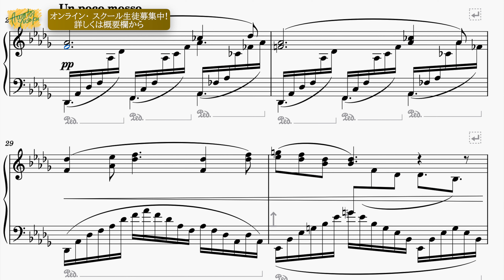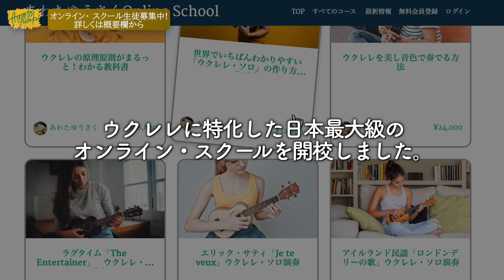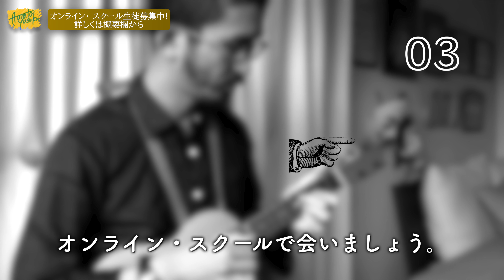ウクレレをより滑らかに弾くコツ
日本ではBenesse が出資しています。